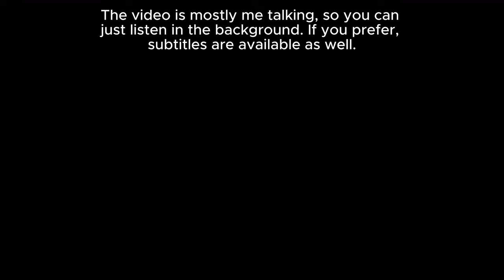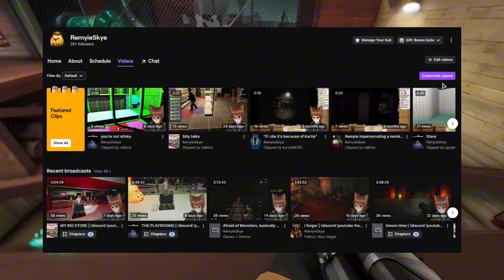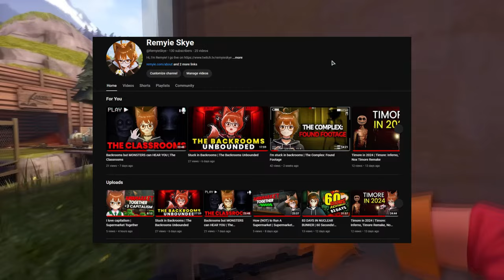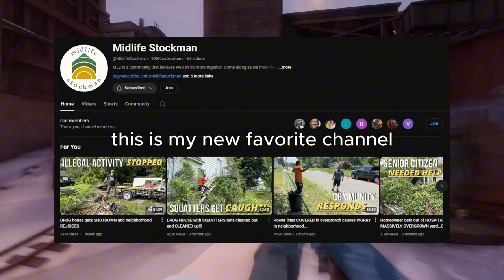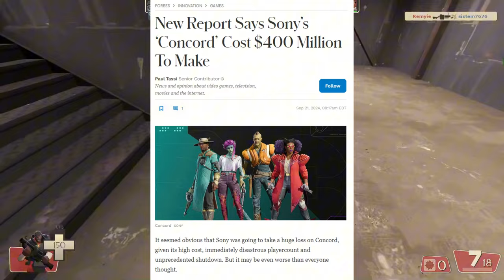Channel Update: THE END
Been thinking about this for a while now. Quiet a long video just me talking but I didn't want to exactly go silent. I had a lot of stuff I wanted to talk. I hope you enjoyed my videos on this channel about Team Fortress 2. From now on I will make videos on @RemyieSkye channel and livestream It would help a lot if you could check it out.